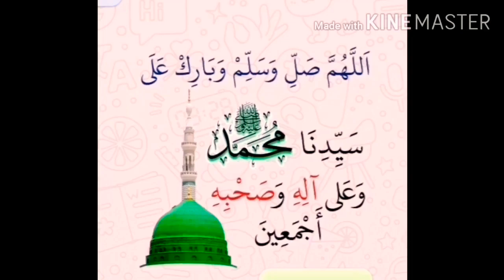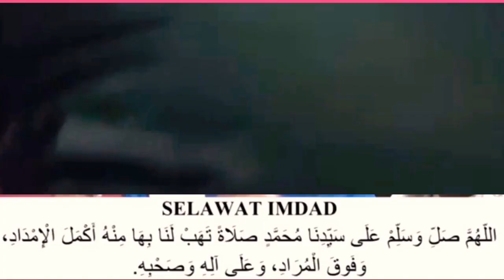IRAMA BOLLYWOOD || Alunan Sholawat IMDAD Oleh Ustaz Neezam Al-Banjari Dan Babul Mustofa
Sholawat IMDAD Rentak Irama Bollywood || Ustaz Neezam Al-Banjari Dan Babul Mustofa @RaudhahMuhibbin

Bagi yang ingin MEWAKAF atau memberi sumbangan untuk Pembangunan Dewan Selawat Taman Mahabbah ( Pembangunan Dewan Sayyidah Khadijah), Kampung Kota Mengkuang, Jalan Wang Tepus, Jitra, Kedah dan Pertubuhan Raudhah Muhibbin boleh disalurkan ke akaun:-

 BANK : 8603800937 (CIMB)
 Untuk mewakaf hubungi
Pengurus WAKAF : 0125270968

 Nombor Pendaftaran : Pertubuhan Raudhah Muhibbin PPM-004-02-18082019